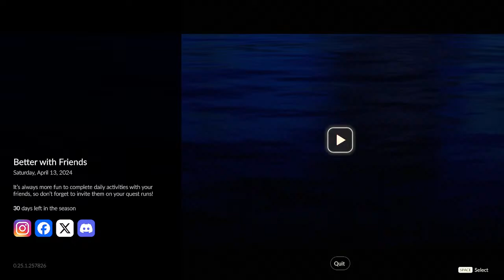Let’s Play Through the Game Together Part 2 - Sky Children of the Light